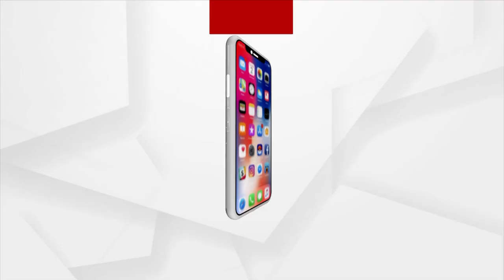A Blind Man Navigates And Does Multi Tasks Perfectly Like A Normal Person